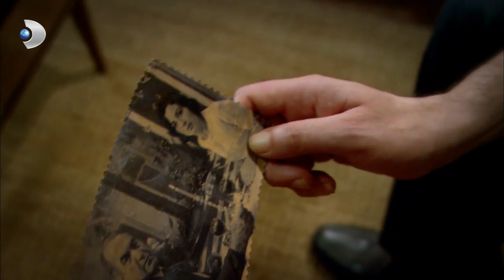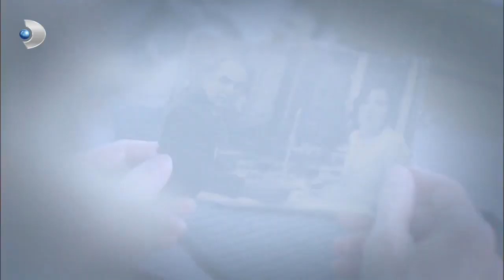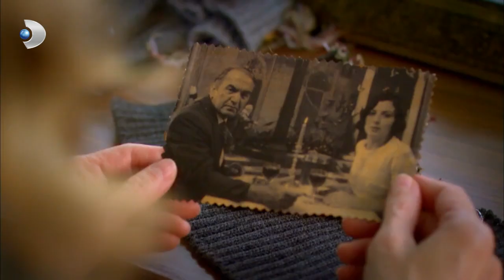Ali Kaptan, Cemile ve Nedim'i İzledi - Öyle Bir Geçer Zaman Ki 71. Bölüm